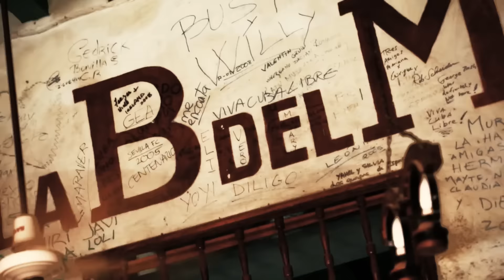OZM | Złota lista ( Beat By SRG)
Album "Mroczne ku temu co widoczne" stanowi niespotykane dotąd przedsięwzięcie połączenia muzyki hip-hop z tekstem filozoficznym. Warstwą muzyczną projektu zajęli się reprezentanci Trójmiejskiej sceny muzycznej : Dudas, Błajo, Stone, Rawel, SherlOck, Timothy Drake, Smok, Trawiszon, Makas, Wojtek Mazolewski, Textura, Fang Akompaniament, Dj SRG, Dj Darkman, DJ Lolo, Łukasz „Ryba” Rybiński, Harry(TheNoiz).  . Inspiracją do napisania albumu był tekst filozoficzny autorstwa Profesor ASP Aleksandry Pawliszyn, którego fragmenty można również usłyszeć na płycie.

Artist: Dudas, Błajo
Beat by: SRG
Video by: KubaKa
Mix&Mastering by: Bezpresji
Label: Bezpresji
Specjalne podziękowania dla wszystkich Przyjaciół a w szczególności dla:
∆ Uniwersytet Gdański
∆ Radio Mors
∆ Gdański Ośrodek Badań Hermeneutycznych
∆ Akademickie Centrum Kultury ALTENATOR
∆ Tosta Records
∆ TimothyDrake
∆ TheNoiz
∆ Rawel
∆ SherlOck
∆ Wojtek Mazolewski
∆ Fang Akompaniament
∆ SRG
∆ Makas
∆ Trawiszon
∆ Smok
∆ Łukasz Ryba Rybiński
∆ Stone
∆ Textura